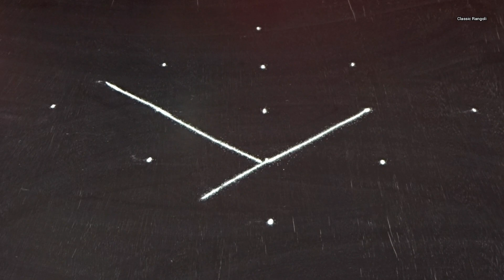5×1 Dots kolam / Maasi Maadha Kolam / Friday Padi Kolam / Simple Padi Kolam / Classic Rangoli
5×1 Dots kolam / Maasi Maadha Kolam / Friday Padi Kolam / Simple Padi Kolam / Classic Rangoli

All rights are reserved to make this Rangoli Channel